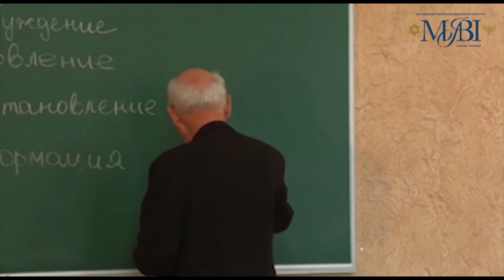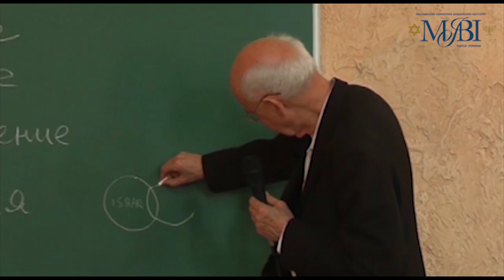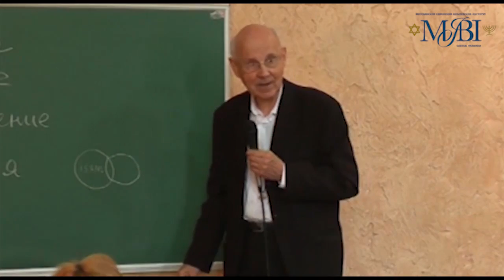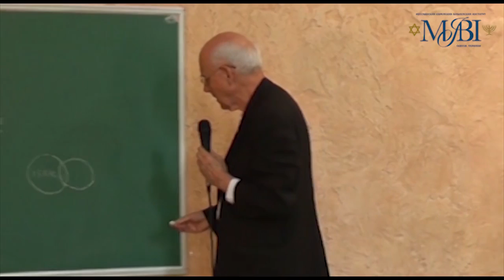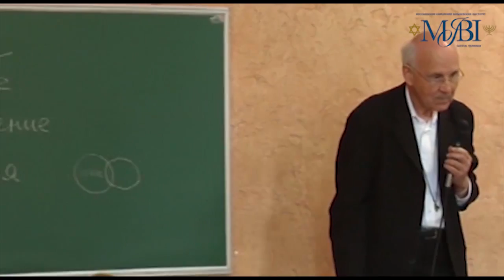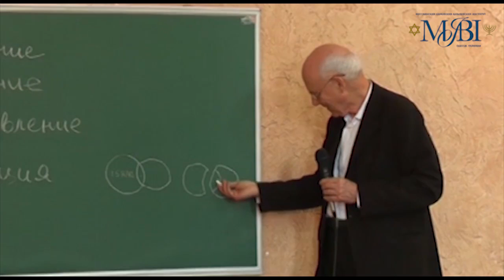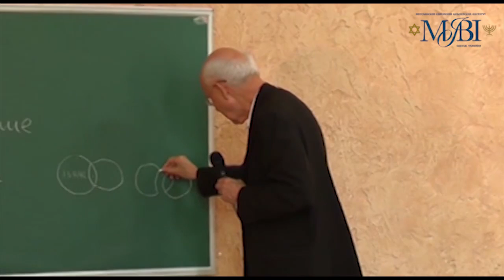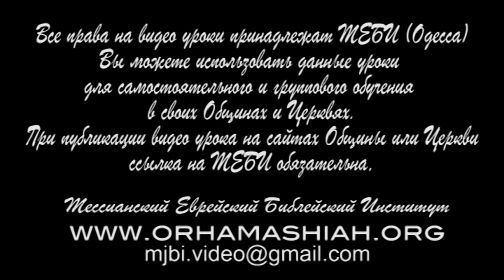МЕБИ Питер Хокен "Возрождение и Восстановление" 1 день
Питер Хокен "Возрождение и Восстановление" 1 день 3 урок